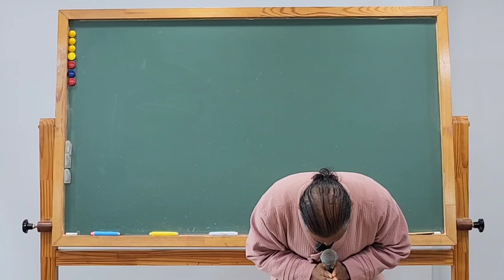[세계평화] 감탄 감탄 감탄 ! ! ! 감동 감동 감동 !!! 😭 감격 감격 감격입니다.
[성담]언제나 준비하고 기다리면 때가 되면 만나서 신나게 한바탕 재미나게 즐겁게 모두와 함께 하니 감탄 감동 감격입니다.❤️